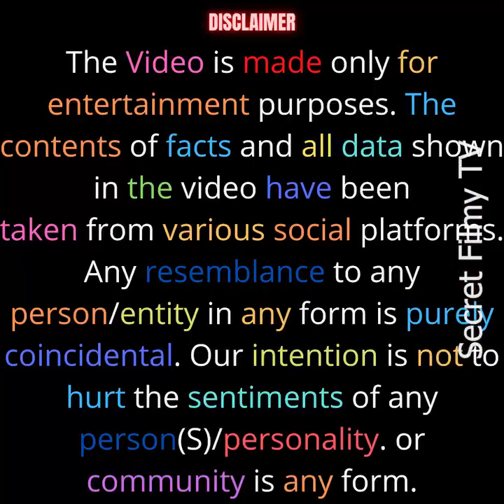16 such things of Sunny Deol's Border movie which you would hardly have heard.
In this video, we dive deep into the world of Sunny Deol's iconic movie "Border." Prepare to be amazed as we unveil 16 mind-blowing facts that you might have never heard before! From behind-the-scenes anecdotes to the movie's impact on Indian cinema, this video covers it all.